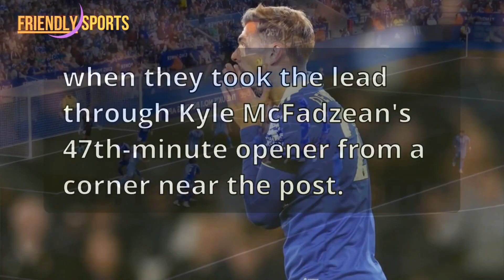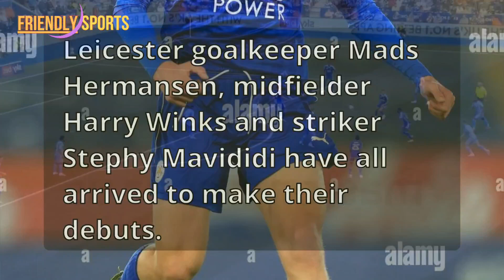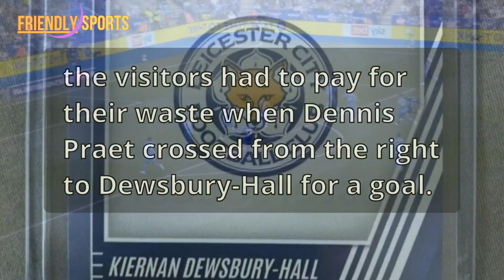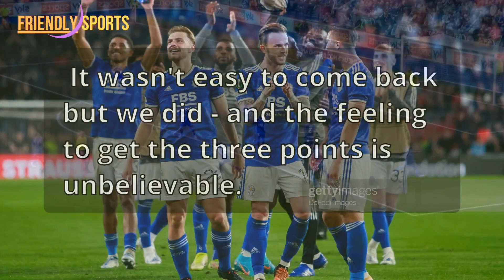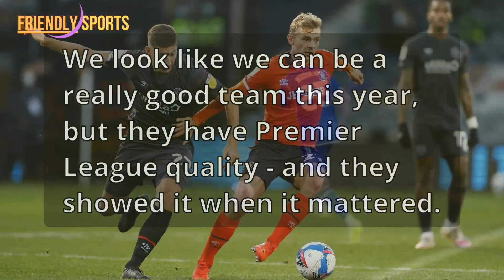Kiernan Dewsbury Hall: Leicester City Triumph over Coventry City | Championship Kick-Off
In a thrilling Championship match, Leicester City's Kiernan Dewsbury Hall becomes the hero, scoring two late goals to secure a victory against Coventry City. The Foxes showed their Premier League quality, bouncing back after conceding an early goal. Manager Enzo Maresca praises the team's fighting spirit, while Coventry boss Mark Robins laments missed chances. Don't miss the action-packed highlights and post-match reactions.